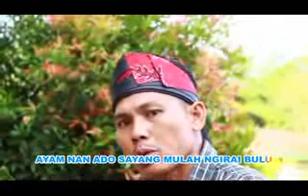LAGU DAERAH SAYANG KULUB KANDAR